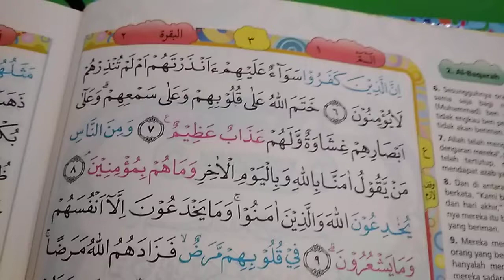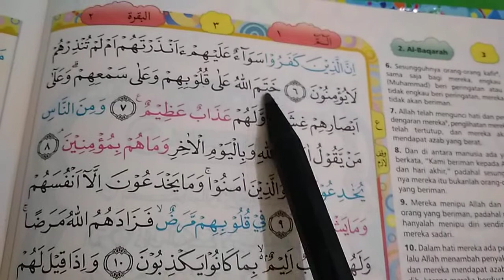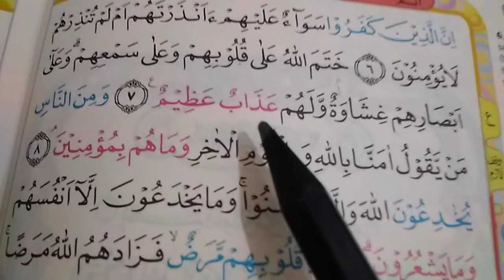Terjemah Lafdhiyah Surah Al-Baqoroh ayat 7.